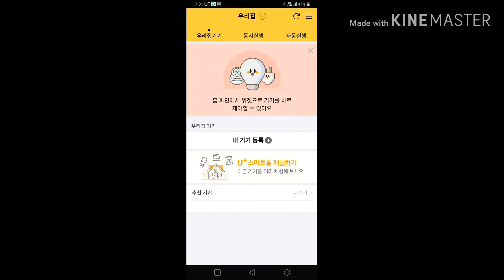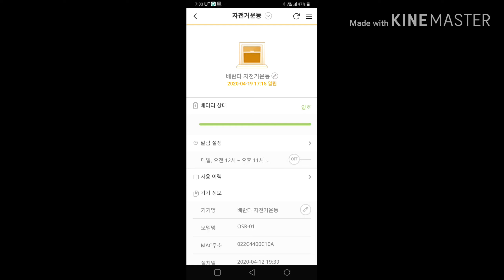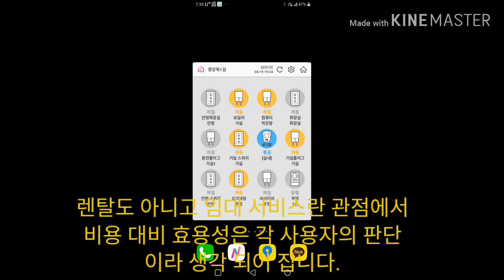LGU+ 열림감지센스는 가족 사랑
우리 생활에서 iot 열림감지 센스를 이용 방법